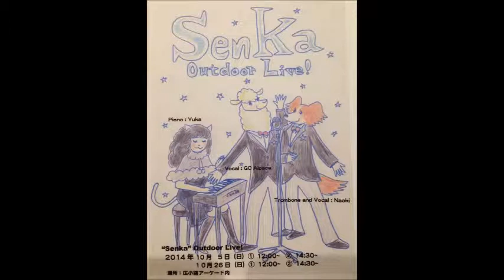senka4a 06 15の夜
2014/10/05　senka野外live第1部　06-１５の夜
アレンジが変わりました。